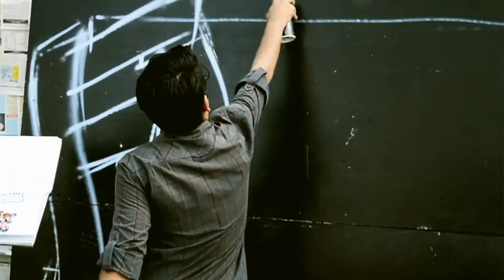FLAME Kurukshetra 2016 Day 3